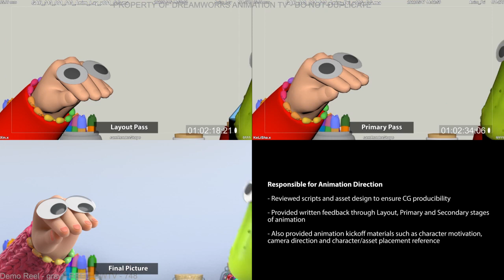Gabrielle ray animation reel 2022